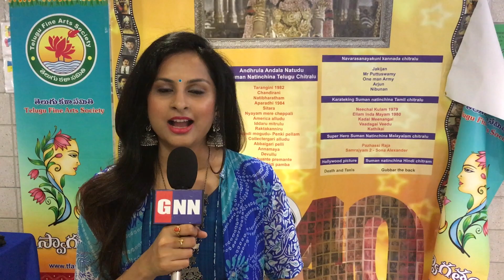Nayanthara Roped In For A Pivotal Role?|Gnn Film Dhaba